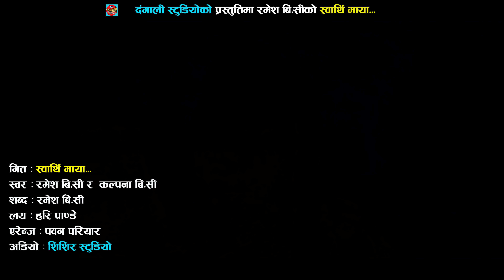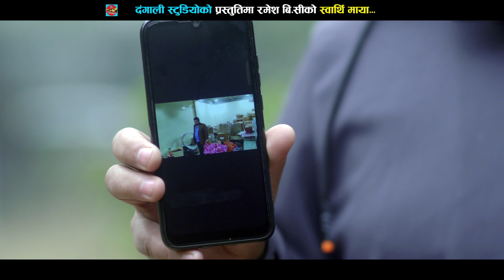स्वार्थी माया - Swarthi maya new lok dohori song 2077/2021 Ramesh Bc & Kalpana B.c | ft.Hari /smirti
~©~Yogsana Digital Music Pvt. Ltd.
Watch New Nepali Lokdohori Song Swarthi maya  Only On Yogsana Digital's Official YouTube Channel.

Yogsana Digital Present's :- New lok dohori song 2077/2021

Audio Credits:
Song:-स्वार्थी माया - Swarthi maya
Singer:- Ramesh B.c & Kalpana B.c
Lyrics:- Ramesh Bc
Audio/video:-Yogsana Digital Music Pvt. Ltd.

Video Credits:
Direction:- Kiran Lamichhane
cinematography:- Janak raj Adhikari
Edit :- Kiran Lamichhane
Starring:- Hari pandey & Smirti kunwar

© & P Yogsana Digital, 2021
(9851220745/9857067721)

Yogsana Digital Music Pvt. Ltd is authorized to upload this video.
Using of this video on other channels without prior permission
will be strictly prohibited. (Embedding to the websites is allowed)